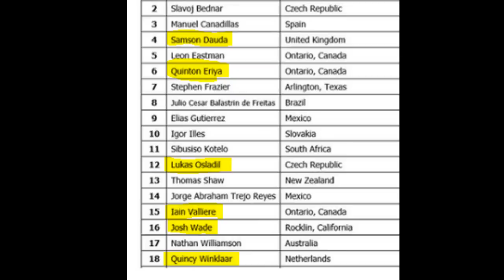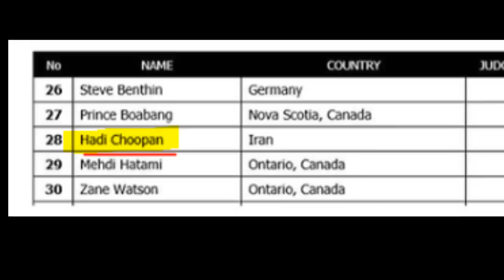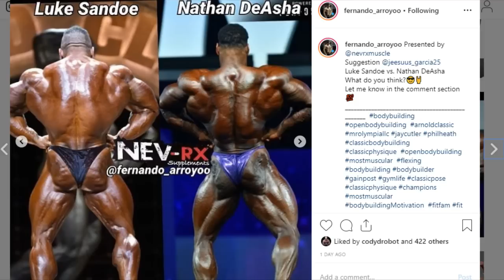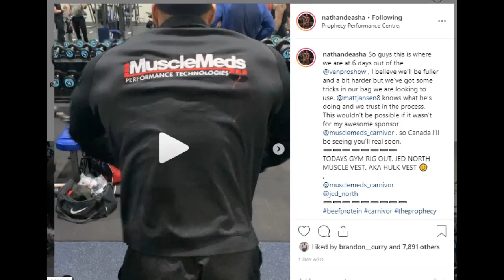Hadi Choopan vs Nathan De Asha at 2019 Vancouver Pro !